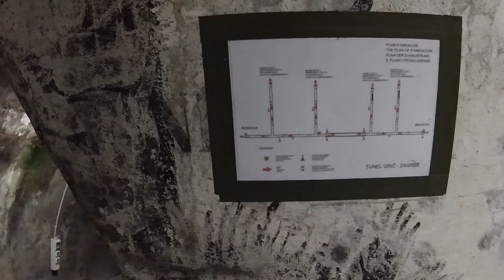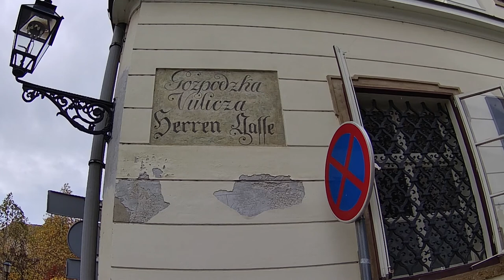Zagrebo, la ĉefurbo de Kroatio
Turisma semajnfino en Zagrebo.